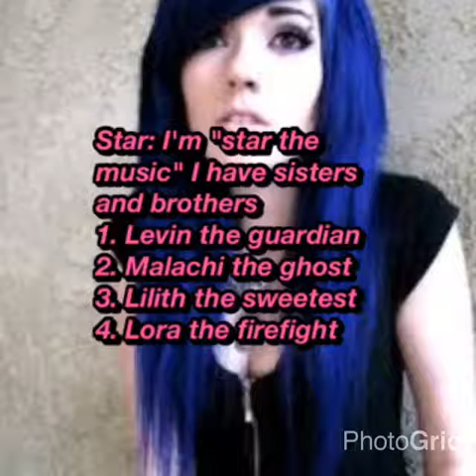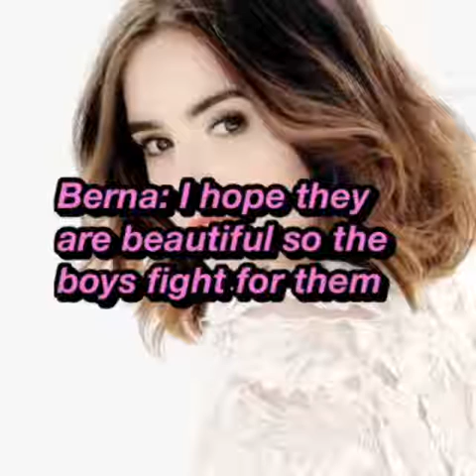Mean girls | real character ep1 (read description)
HEY GUYS I'm so sorry if I don't make a video yesterday I'm really sorry
Because i'm sick